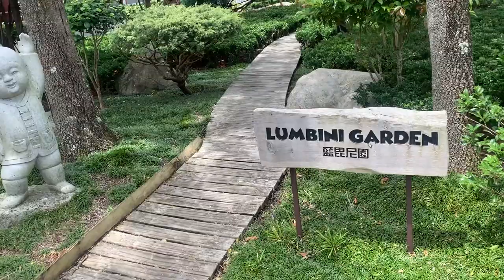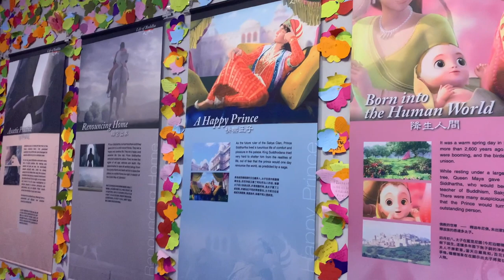Vlog 4 - The Fo Guang Shan Buddhist Temple trip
This video is about my Buddhist temple trip during the holiday season.
The Fo Guang Shan is a large temple and community centre of the Fo Guang Shan Buddhist movement in the East Tamaki suburb of Auckland, New Zealand. It is the largest Buddhist temple in New Zealand. This temple is open to all and intended to benefit “through education and teaching people how to lead good lives.” It was designed in the architectural style of the Tang Dynasty. The temple also includes a large Buddha statue and a two-tonne bell.

Come and watch the beautiful surroundings of the temple; the architecture, garden, art gallery and environment. Unfortunately, videography is not allowed inside the main temple.

Hope you guys will enjoy the temple trip with me!!